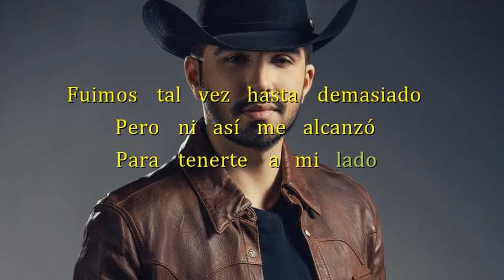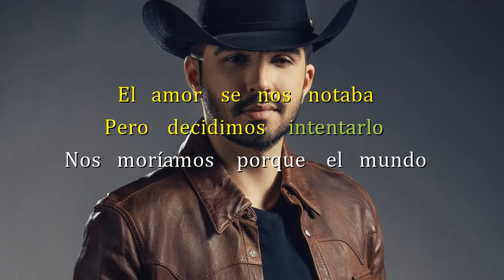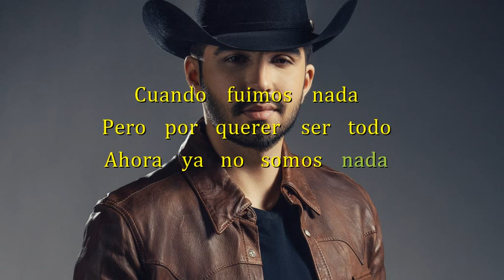Cuando Fuimos Nada Joss Favela Karaoke